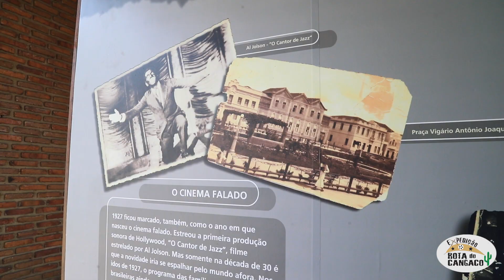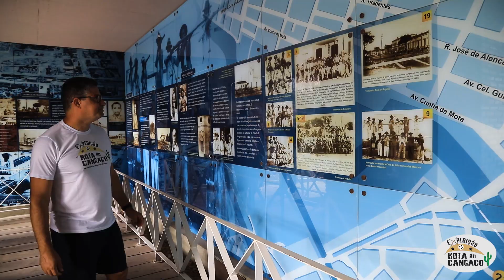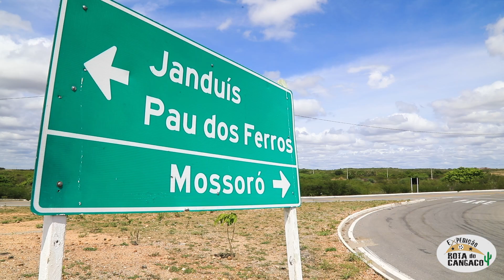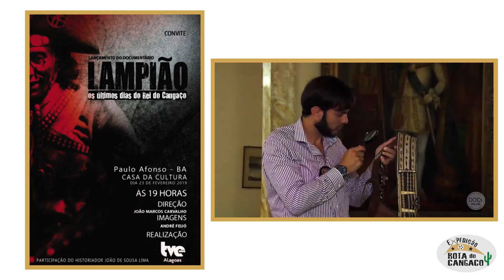Expedição Rota do Cangaço 2023 - O espólio de Lampião - 2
Segundo vídeo da Expedição Rota do Cangaço realizada em Janeiro de 2023.
Saímos de Fortaleza-CE em direção a Maceió-AL.